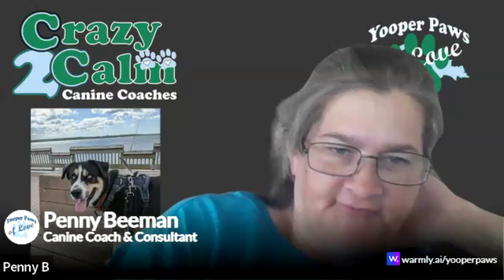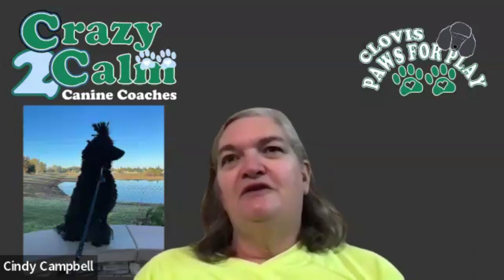2024 SD Handler Chat - Leash Manners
Crazy2Calm Canine Coaches is a collaborative effort that brings together various resources created and shared by our network of Trainers, Team Coaches, & Behavior Consultants.

2024 SD Handler Chat - Leash Manners
with Special Guest Amanda VanTassel, No Hassle Dog Training

Special Guest Amanda VanTassel joined us to discuss loose leash walking for Working Dogs. We know this is commonly one of the hardest things to teach dogs as it's basically asking the dog to do something that is very unnatural and often counterproductive to what the dog wants from the environment. Yet it's a very important skill!

We had a great discussion including topics such as needing to treat each team (dog & handler) as individuals with different needs. We all use loose leash walking, but in several different environment types which can often impact what we mean by the term "loose leash walking." For some it's a specific position, for others it's a leash position, and for yet others it's a mental state.

Amanda shared tips and tricks she's learned for teaching loose leash walking to her dog and the many challenges she needed to overcome. This includes choosing the right leash length for environment and expected behaviors. Like many of the Canine Coaches, Amanda is a big advocate for longline sniff walks in open spaces where there is room to spread out a bit.

We ended on discussing some of our best games that we use to teach loose leash walking indoors first, then stepping outside and going into new environments.

Also, if you haven't done so yet, check out the new Crazy2Calm Working Paws account on IG